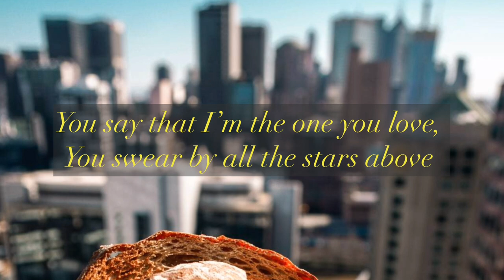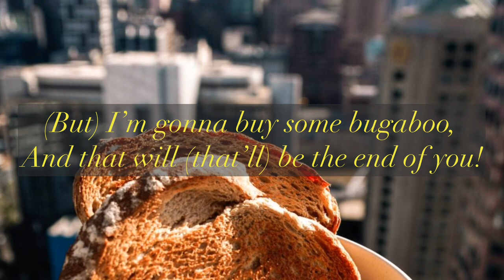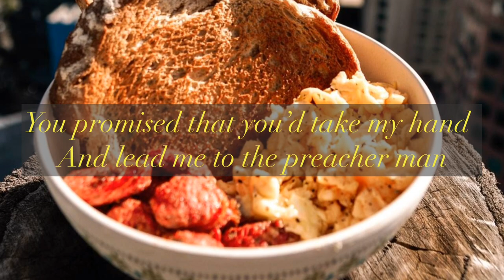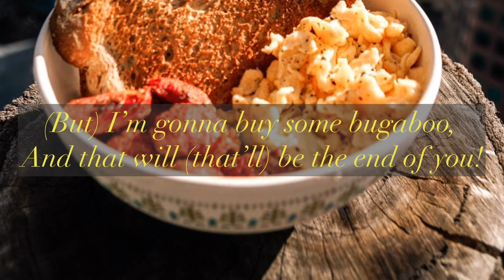Kissing Bug Cover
A jazz cover of "Kissing Bug", gotta love the lyrics :)

Lyrics, music and performance:
(Rex Stewart / Billy Strayhorn / Joyce Sherrill)
as recorded by June Christy
with orchestra conducted by Bob Cooper
September 1959

Cover by:
Vocals: Mona
Guitar: Simeon
Photo: Akmal (Instagram: @akscpe)